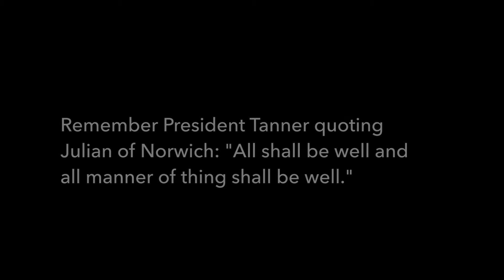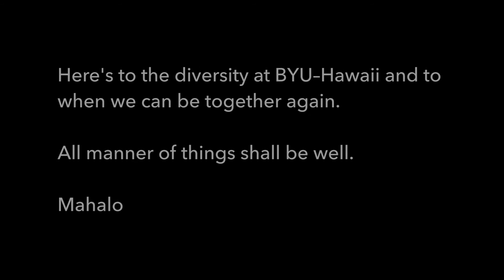Tonga Club Culture Night Practice 2020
Culture night may be canceled but you can still experience the timeless display of diversity by watching Ke Alaka'i produced videos of various club Culture Night Preparation.
Video by Cody Bruce Barney